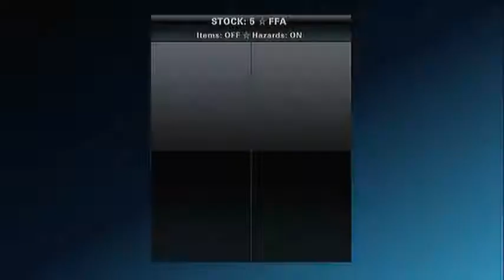PlayStation All-Stars: bluedeepdive vs xbkbsb (Round 2) (PS3)